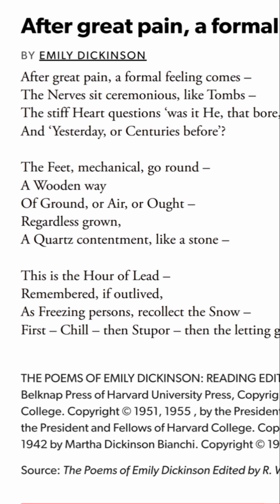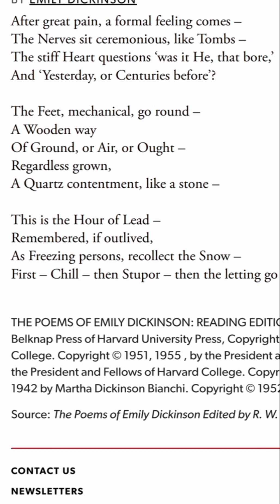After great pain, a formal feeling comes – By Emily Dickinson | Explanation in Hindi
After great pain, a formal feeling comes – by Emily Dickinson.
   'After great pain, a formal feeling comes' is Dickinson's most popular poem and one of her greatest poems. It explores the strange condition in which mind finds itself after it has experienced the shock of great pain. Dickinson captures a state in which the person seems to be dead but is not actually dead. The first describes the mental experience and then a physical analogy of the mental condition.